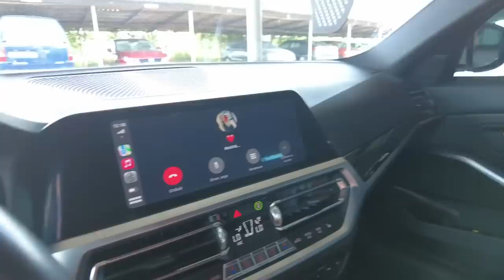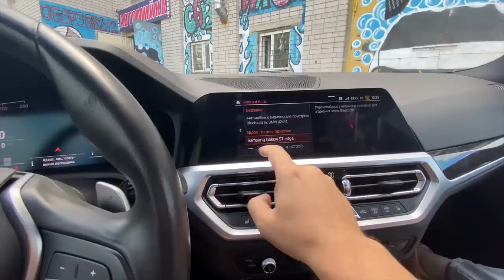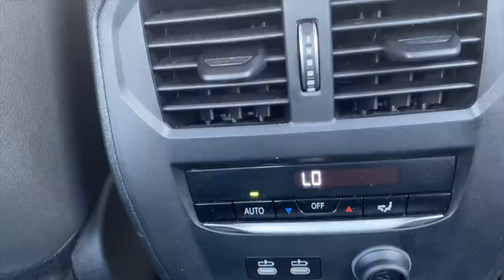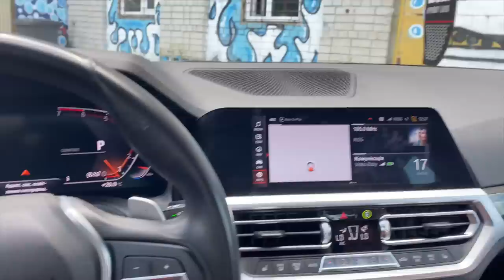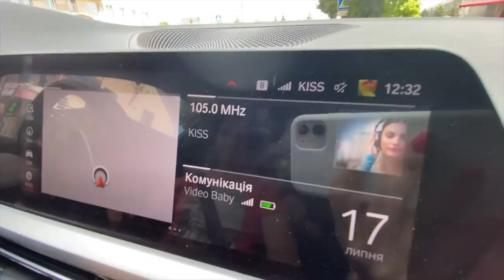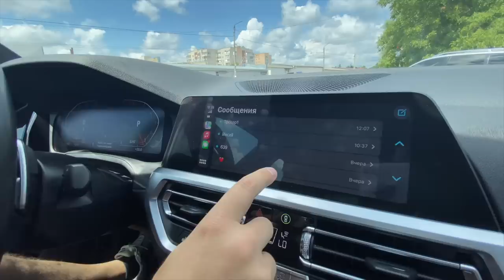СЮРПРИЗ РЕАКЦІЯ ВАГІТНОЇ ДІВЧИНИ НА НОВУ МАШИНУ BMW 330i 2020 В УКРАЇНІ ВЛОГ